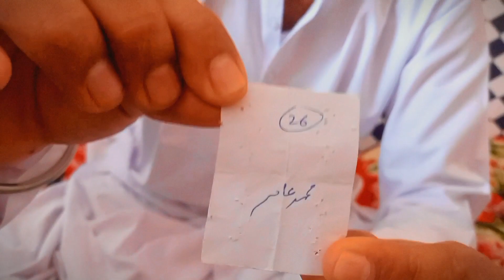Mk imne scheme number 2 Qast 26 ?